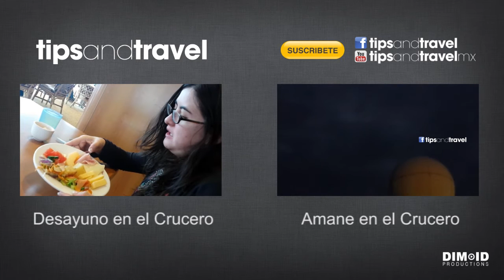Cena en el barco Costa Victoria- Viaje por Asia